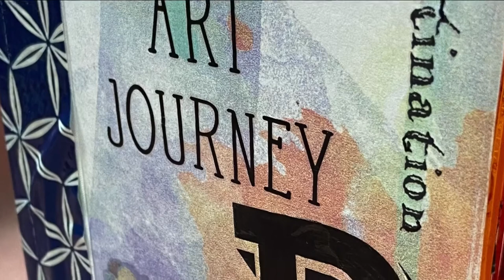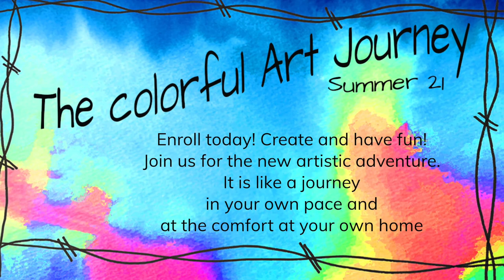A colorful Art Journey – Online Art Class – Early Bird Pricing Now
I am participating in an online art class this Summer with 6 other artists and you can get in on the early bird pricing now.
In my part of the event we will create a colorful mixed media art piece that I call "With a spoon full of color".  I will show you how to create something colorful and beautiful with things that I think you already have at home. This class is suitable for both beginners and more advanced creators.
There are several other classes included as well. The link below will take you to where you can purchase the class now at an early bird price.

You can read more about me at Bea Grob Mixed media and more blog and see the project we will create